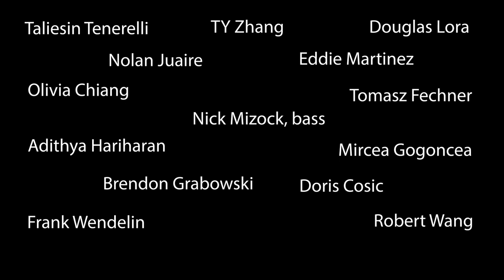BGFest 2020 Concert: Aytahn Benavi & William Kanengiser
GFest Online 2020: An online music festival devoted to the classical guitar and its heritage, past, present and future. TONIGHT'S PROGRAM:

PART 1: Aytahn Benavi (BGFest’19 Competition Winner)
1. Capricho de Goya #1 by Mario Castelnuovo Tedesco [00:12]

2. Rondo #2 in A minor by Dionisio Aguado [4:52]

3. Collectici Intim (Mvts 1-3) by Vicente Asencio [12:41]

Wiliam Kanengiser
1. The Miller’s Dance by Manuel deFalla (arr. W. Kanengiser) [25:28]

2. From “Sweet Ladyslipper” by Frank Wallace [33:10]
  - Cantiga
  - Pavane for a Dying Prince
  - Zar

3. Please Thank Lyle Mays* by Mark Small (World Premiere) [44:22]

4. The Magic Serenade by Bryan Johanson [52:15]

5. From “The Bootlegger’s Tale”*  by Bryan Johanson [59:34]
   - Lament for a Broken Still
   - Ode to Whiskey (with a couple of doubles)

6. “Hadrian’s Wall” from The Walls** by Sergio Assad [1:09:32]
Performed by William Kanengiser and the USC Guitar Orchestra

*dedicated to William Kanengiser
**The Walls was commissioned by William Kanengiser (with generous support of the Augustine Foundation and Soka University of America) and Thomas Offerman on behalf of the Bonner Meisterkonzerte Klassiche Gitarre (BMKG)

For anyone interested, there will be a public post-concert conversation at 9:30pm EST on Zoom with tonight's performers and other faculty.

In response to the Covid-19 Pandemic, the 2020 Boston Guitar Fest (June 28 - July 1) transformed itself into GFEST ONLINE, an entirely virtual event that re-imagines the festival in light of the realities forced on all of us by the virus. The online structure of the events enables international participation from around the globe in real time in an unprecedented and exciting new way.

The Festival honors the many courageous members of our community working on the front lines to keep the rest of us safe during the pandemic.